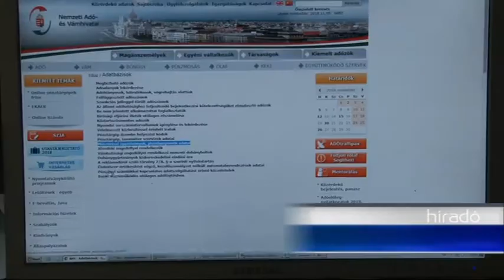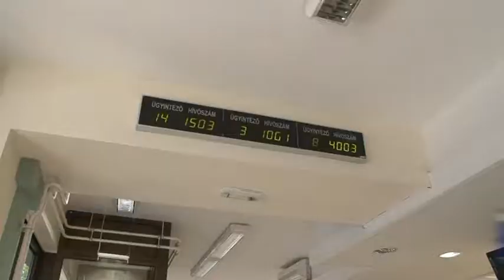Nyilvánosan böngészhetőek az adóhatóság adatbázisa 20181109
Nyilvános adóhatósági adatbázisokat böngészhet teljesen ingyenesen az interneten! A NAV célja az adatok közzétételével, hogy leellenőrizhetőek legyenek az üzleti partnerek még a számla kibocsátása előtt. Így lekérdezhető például az, hogy kinek van adótartozása, vagy hogy egy cég szerepel-e a jó adózók listáján.